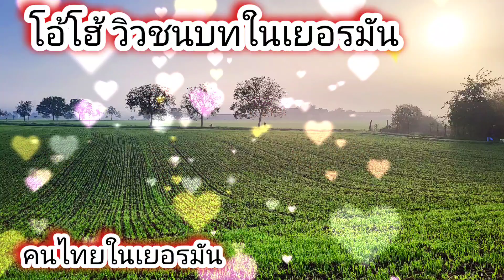สาวไทยในเยอรมัน,พาชมวิวชนบทแถวบ้าน,หน้าหนาวฤดูใบไม้เปลี่ยนสี,อากาศหนาวเย็น คนไทยในต่างแดน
คนไทยในเยอรมัน พาชมวิวชนบทในฤดูใบไม้ร่วงใบไม้เปลี่ยนสี หน้าหนาวอากาศเย็น พาชมบรรยากาศตอนเช้าในชนบทที่สวยงาม เต็มไปด้วยการปลูกพืชผักหมุนเวียนในแต่ละฤดู ธรรมชาติที่สวยงาม วิวต่างประเทศสวย ๆ

รายละเอียดเพิ่มเติมเกี่ยวกับช่องของเรา
          Reality Life ประสบการณ์โดยตรง  ปุ๊กกี้สาวไทย สะใภ้ชนบทเยอรมัน เป็นคนไทยในเยอรมัน  แชร์การดำเนินชีวิตของผู้หญิงไทยในต่างแดน ผ่านเรื่องราวจาก สาวไทย in Germany ที่มาใช้ชีวิตแบบธรรมดา ๆ ในเมืองยุโรป บอกเล่าเรื่องราวที่ได้พบเจอ ประสบการณ์และความรู้ที่ได้มาอยู่ในยุโรป เพื่อเป็นวิทยาทาน แชร์ประสบการณ์ในการใช้ชีวิตที่อยู่ในประเทศเยอรมัน พาเที่ยวเยอรมัน พากินพาชิม,อาหารไทยในต่างแดน,ปลูกผักสวนครัว,สวนหลังบ้าน,ปลูกดอกไม้เมืองหนาว,ตกแต่งสวน,การใช้เวลาว่างในแต่ละวัน,กิจกรรมต่าง ๆ ,เทศกาลวันสำคัญต่างๆในยูโรป ,วันคริสต์มาส,วันปีใหม่,พาชมสถานที่สำคัญทางประวัติศาสตร์ในยุโรป ประเทศเพื่อนบ้าน ประเทศในทวีปยุโรปต่าง ๆ แหล่งท่องเที่ยวที่ขึ้นชื่อในประเทศเยอรมัน ปราสาทโรแมนติก โบถส์เก่า สถานที่สวยงามจุดชมวิวทิวทัศน์ในเยอรมัน  พาชมธรรมชาติวิวสวย ๆบรรยากาศโรแมนติกใกล้ ๆ บ้าน วิวชนบทเมืองนอก ป่าเยอรมัน การท่องเที่ยว,ไปปิคนิค ชนบทในเยอรมัน,ชนบทเมืองนอก ,ชมปราสาทธรรมชาติสวย ๆ ใกล้บ้าน การใช้ชีวิตที่ขึ้นชื่นว่า มาดามเยอรมัน มาดามเมียฝรั่ง สะใภ้เยอรมัน  อาจมีภาพของครอบครัวfamily ในบางครั้ง

     ประสบการณ์ชีวิต บอกเล่าเรื่องราวความเป็นอยู่ในแบบชีวิตมาดามบ้านนาชนบท @pukygermany  อยู่ง่ายๆ กินง่ายๆ คนไทยย้ายถิ่นฐาน คนไทยในเยอรมัน แบบ สะใภ้ชนบทเยอรมัน ทำงาน หาเลี้ยงชีพ พามาดูธรรมชาติ บ้านเมือง ที่อยู่อาศัย ในเมืองเล็กๆ ในเขต Plankstadt ประเทศเยอรมัน พากิน พาเที่ยว และชมบรรยากาศ ในเขตนี้ ถือเป็นเมืองหนาว ที่ไม่ค่อยมีหิมะตกหนักมากนัก แต่อากาศหนาวเย็นมากๆ   คนไทยในต่างแดน

พาเที่ยวช่วงหน้าหนาวของประเทศเยอรมันล่าสุด 2022 ในเขต เยอรมันก็จะมีผักต่าง ๆ ให้เราได้พบเห็นบ้าง กวางตุ้งป่า หรือผักกาดหนาว ผักกูดฝรั่ง กระถินหวาน กระถิ่นฝรั่ง สะเดาฝรั่ง ผักกุ่ม ผักเขี้ยวสิงโต หรือขี้เหล็กฝรั่ง ดอกสโนฝรั่ง กระเทียมป่า หอมป่า ใบอ่อนต้นสน หรือยอดมะขามฝรั่ง ผักติ้วฝรั่ง ผลไม้ป่า บลูเบอรี่ เรดเบอรี่ ราสเบอรี่ มะยมป่า มะยมฝรั่งหรือองุ่นฝรั่ง พาเก็บสตรอว์เบอร์รี่ในสวน และผักป่าอื่นๆอีกมากมาย
พาเดินทางท่องเที่ยวในยุโรป เยอรมัน กับวิวธรรมชาติ บรรยากาศตลอดฤดูกาลในปี 2022 แต่ละเดือนจะมีความงามแตกต่างกันออกไป พาชมดอกไม้เมืองหนาว ดอกไม้ตามฤดูกาล ใบไม้เปลี่ยนสี วิวหิมะตก เยอรมันและประเทศเพื่อนบ้าน

ขอขอบคุณทุก ๆ ท่านที่แวะมาเยี่ยมชมนะคะ

ติดต่อพูดคุยทาง Line ID:  Puky2519